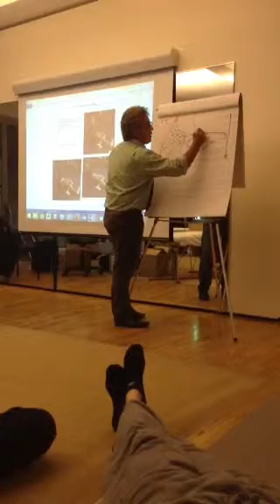GPS Course hosted by 360 Health & Performance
Guy VOYER DO